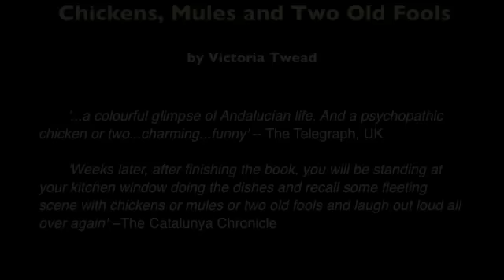The Two Old Fools' foster kittens 0 - 7 weeks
Somehow, we got landed with an unwanted mother cat and 3 kittens... The kittens were born in the street, nursed in a washing-up bowl and slept in the cupboard under our barbeque.